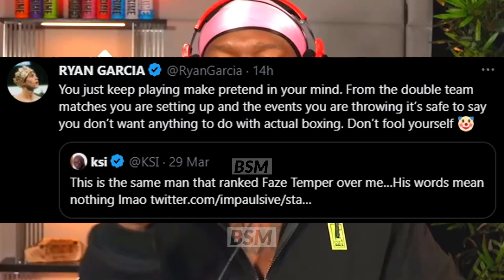Ryan Garcia Brutal Response After KSI Call Out